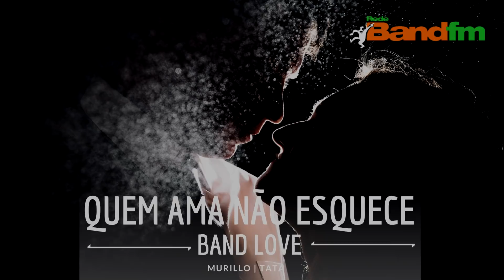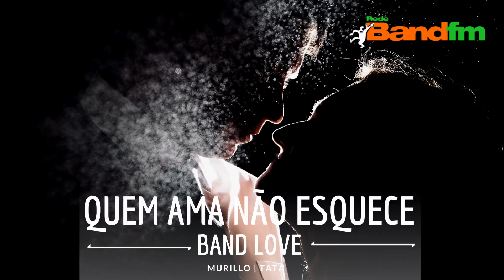QUEM AMA NÃO ESQUECE: História da Néia e do Paulo - 26/10/2020 | BAND FM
A história de hoje é que realmente possível superar as piores dores da vida.
A Néia formou uma família com o Paulo e depois de anos ela descobriu que ele tinha uma amante e que essa mulher estava grávida! O Paulo abandonou a família e a Néia ficou com as filhas sozinha.
Hoje ela tem um relacionamento cheio de respeito com o Lander, seu novo amor!